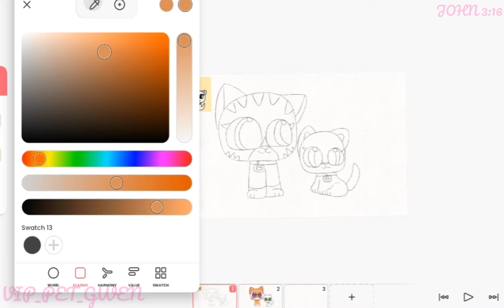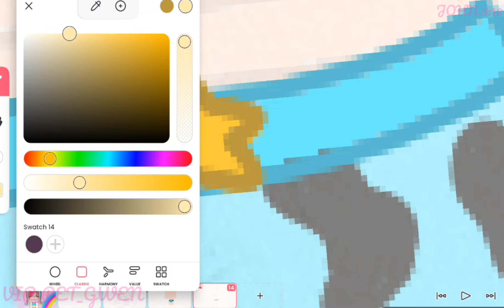✨🎶REDRAWING SOME OF MY OLD PICTURES!🎶✨